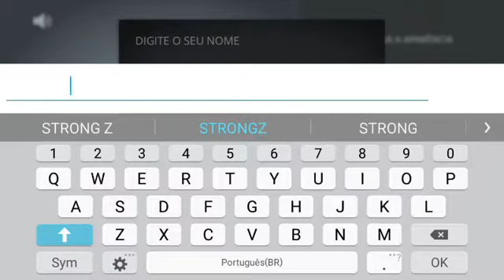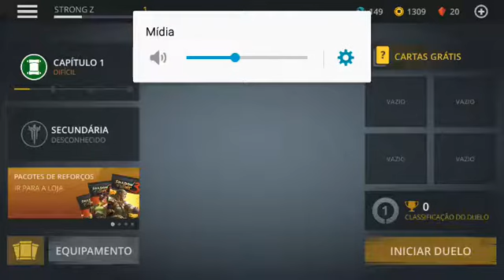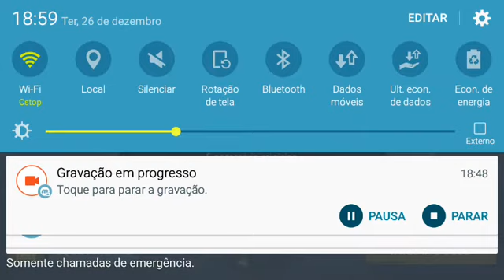SHADOW FIGHT 3 - #1 O NASCIMENTO DO GUERREIRO STRONG Z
INFELIZMENTE HOUVE UM ERRO NO FINAL DO VÍDEO
E NOIX